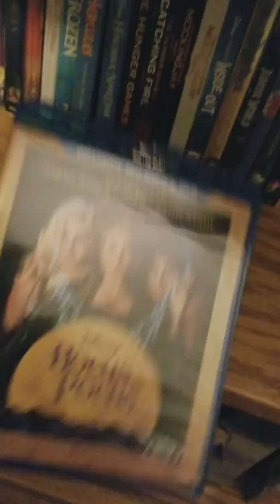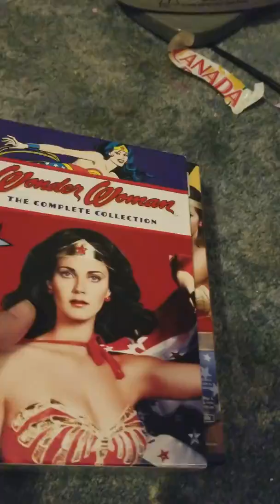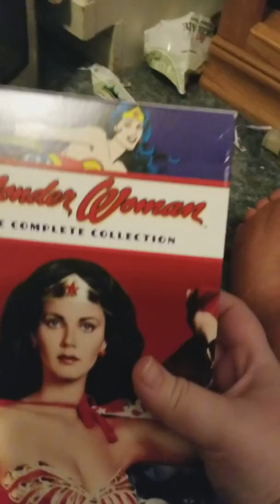Blu Ray and DVD Collection Update 3-8-18